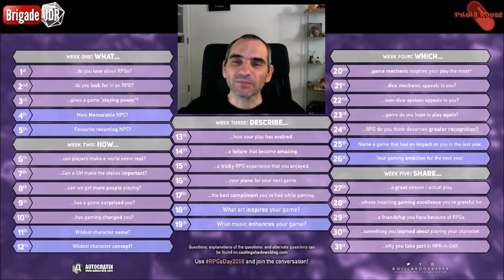[RPGaDAY 2018 #26] Votre ambition rôlistique pour les 12 prochains mois